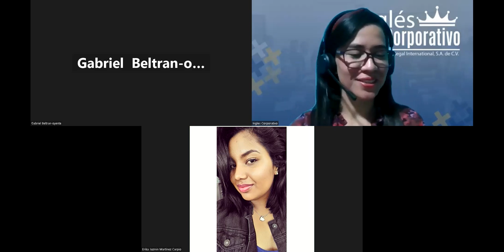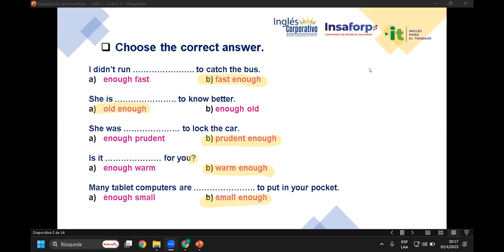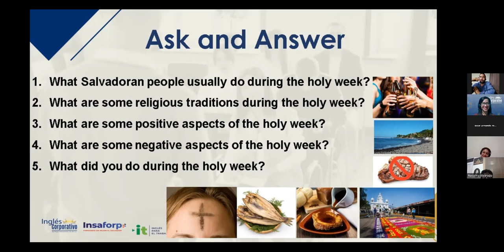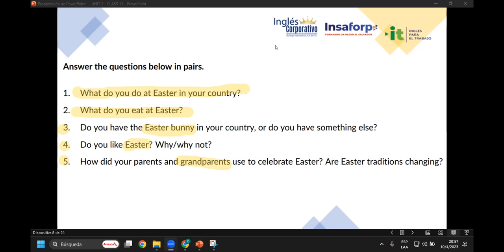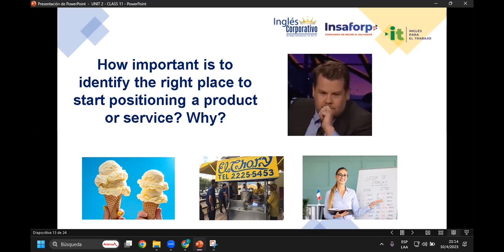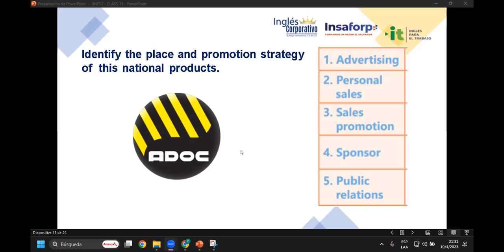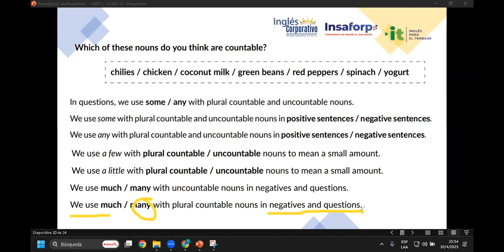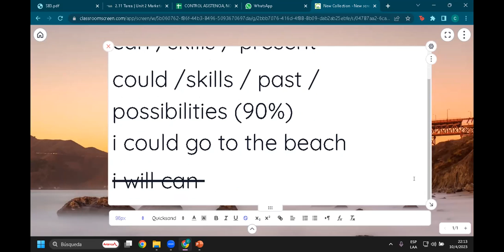Sesión 11-10-04-23-29750-8048-0048/2023-Rivera-Recognize the components of the place and promotion.